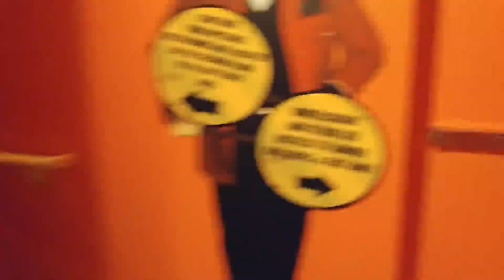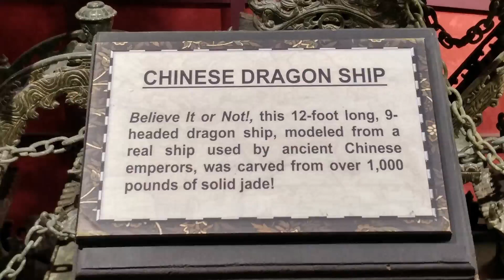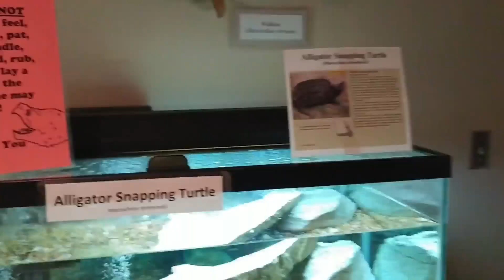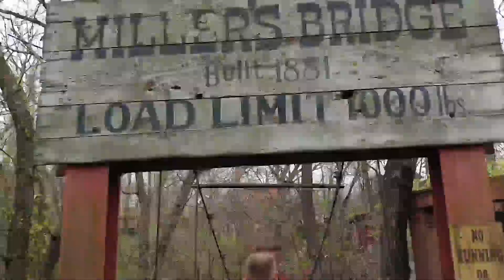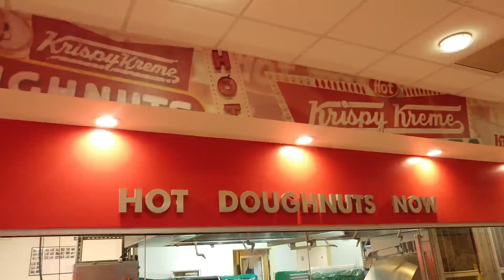Branson MO: Shopping, roller coasters, shows, and more!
Brake Time takes on Branson Missouri! Follow us through our whirlwind adventures at Silver Dollar City, Ripley's Believe It Or Not, shopping, and other fun times. Buckle up for this crazy ride!